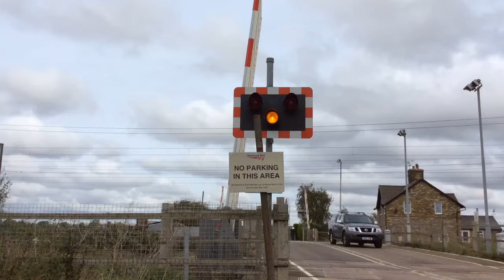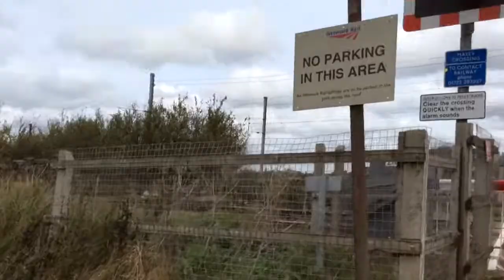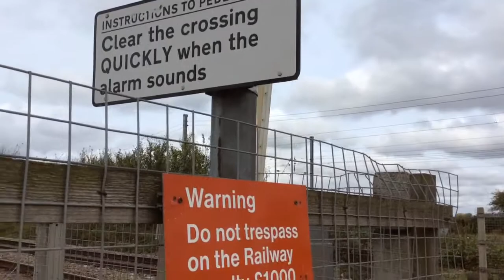Maxey level crossing - Lincolnshire